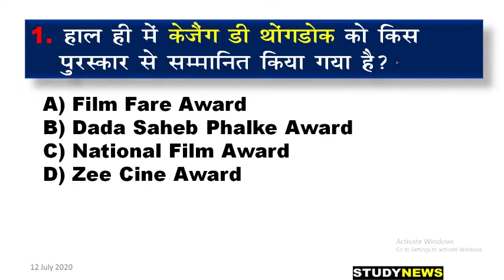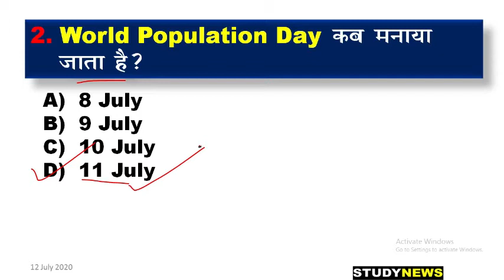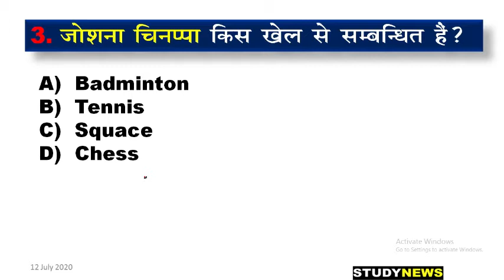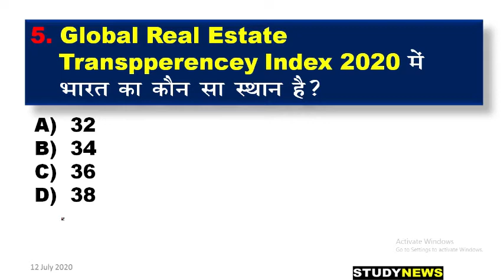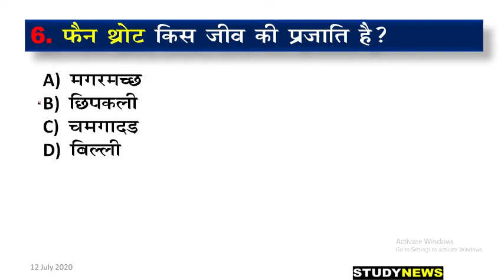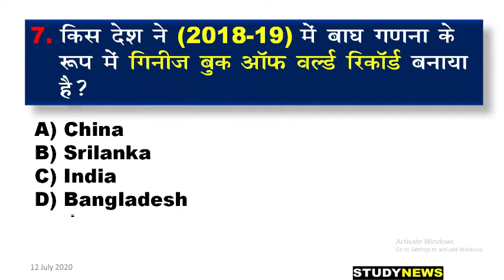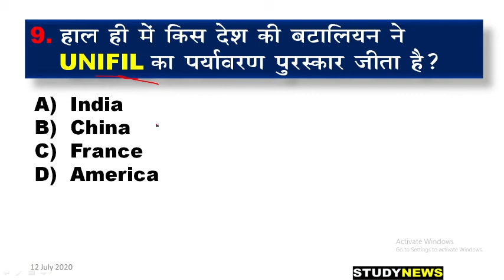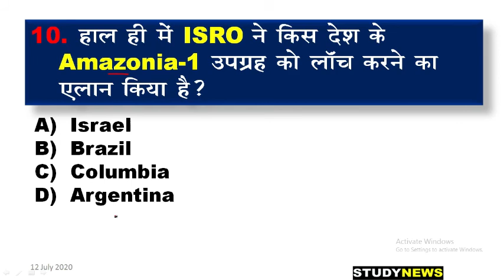11 and 12 July 2020 current affairs. 11,12 जुलाई 2020 करंट अफेयर्स। question and answer.